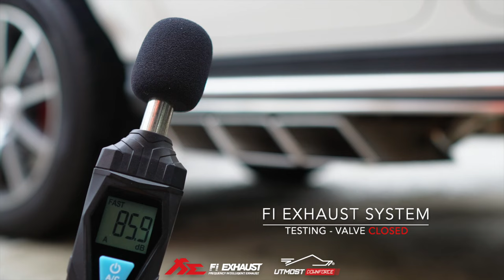Mercedes-AMG W463A G63 Sound Test w/ Fi EXHAUST Ultra Ed. Muffler X Utmost Downforce Garage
Mercedes-AMG W463A G63 is installed with Fi EXHAUST Ultra Edition valvetronic muffler and tri square tips in matte black for increased performance and sound. Downpipes have been retained in factory condition.